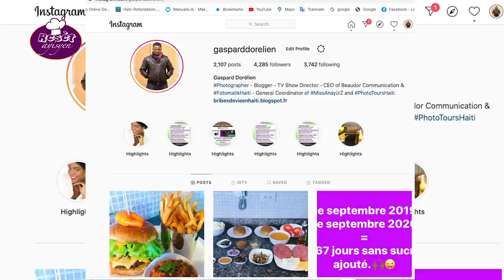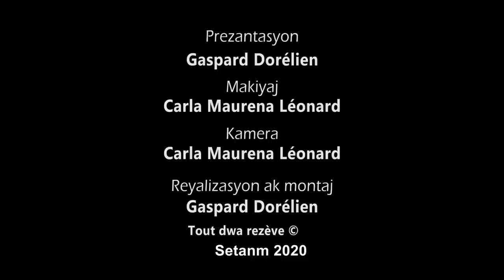Kòman w ka fè pwòp BURGER san w pa al nan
Men kòman w ka fè pwòp HAMBURGER si w pa ka al achte youn. La mwen delivre sòs sekrè Burger pa m kreye spesyalman pou moun ki abone osnon pase vizite chèn sa. Men lis engredyan w ap bezyen pou fè 2 Burger
- Yon liv vyann bèg moulen;
- 3 a 5 fèy leti (leti ponmen)
- 4 tranch tomat koupe an wondèl;
- 2 a 3 kiyè chanpinyon karamelize;
- Yon demi tas zonyon karamelize;
- youn 2 ti "jalapeño";
- 2 tranch fwomaj pou sandwich;
- yon demi tas krèm frèch;
- yon kiyè moutad Dijon;
- yon kiyè paprika;
- pwav an poud;
- yon demi ti kiyè sèl fen;
- 0.30 liv fwomaj "blue cheese" osnon "rockfort";
- 400 gram pòmdetè dekoupe an batonè;
- Lwil pou w fri pòmdetè a;
- yon ti bè;
- yon bon zonyon koupe fen fen.